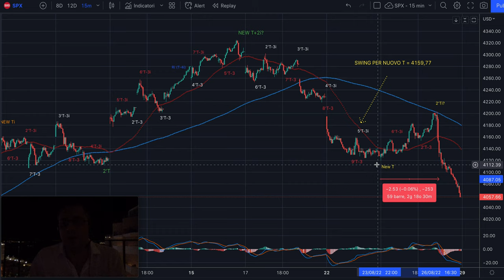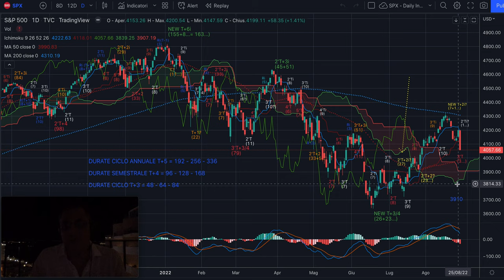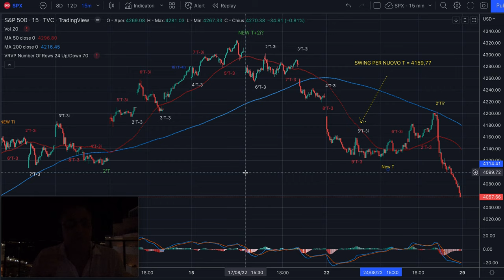S&P500 - Analisi Evoluta del 27/8 - Summer Edition - Attesa discesa per chiusura Trimestrale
Buona sera,

Mancano dei giorni alla fine del Ciclo Trimestrale e anche uno minimo a quella del T+2 mensile. Quindi se lo permetteranno gli swing valuteremo di shortare i top che verranno eventualmente fatti in settimana su S&P500.

Buon ascolto e riascolto pre trading!

Jacopo Marini